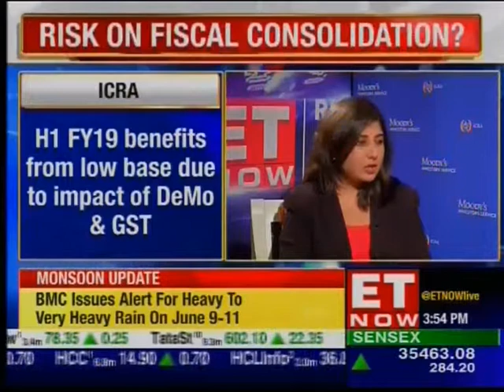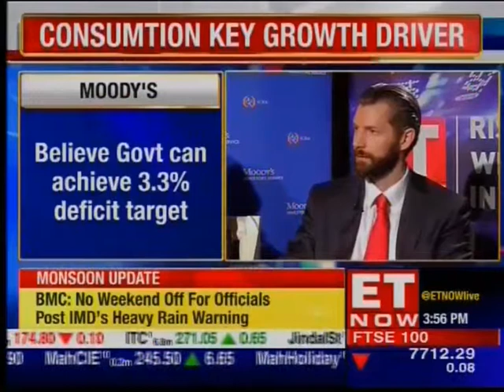Interview of Aditi Nayar on ET NOW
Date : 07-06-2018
Channel : ET NOW
Telecast Time / Duration : 15:42:00 / 00:04:08
Description: ICRA : Looking at 7.1% Of GDP Growth
Anchor : Tanvir Gill
Program : NSE Presents Closing Trades
Personality : Aditi Nayar - ICRA,William Foster - Moody's Investors ServiceCompany : ICRA